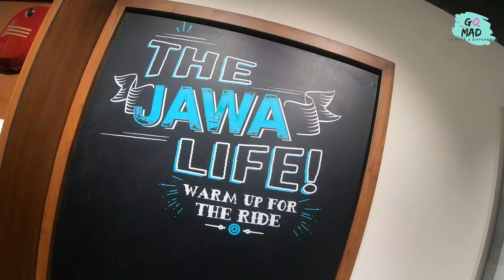Delivery of the All New Jawa Perak | Cheapest Bobber Bike | Price Details for Assam buyers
In this video , we took the delivery of the All Nwe Jawa perak . The cheapest bobber bike available in the market.
Bike Details;
Price : 2.15 lakh On road Guwahati
334cc Engine
30 BHP Power
31NM Torque
Twin Exhaust

For Bike related more query :
Easy Communication ( Jawa showroom)
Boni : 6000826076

If you like this video and also give your valuable Comments... I will really appreciate your reviews so that I can improve myself.
Gears Used:
Camera Used: Samsung Galaxy Note 9
Action Camera : Go Pro Hero 7 Black
Helmet microphone
Gimble : Zhiyum Smooth 4
So this is Nawaz signing off
SAVE PAPER! SAVE WATER!
And just Go MAD until the Next One
bye! bye!